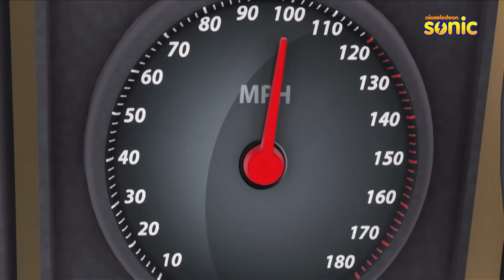Shiva | शिवा | Episode 27 Part-2 | Bahrupiya Lutera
A dangerous thief is robbing people by disguising himself into different people. How will Shiva catch hold of him? Let's watch and find out.